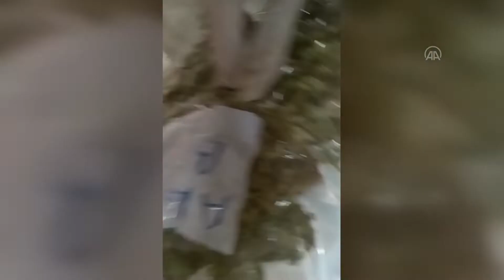Bahçede çuvallarla gömülmüş esrar ele geçirildi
Konya'da düzenlenen uyuşturucu operasyonunda, bir evin bahçesine çuvallarla gömülmüş 45 kilogram esrar ele geçirildi.